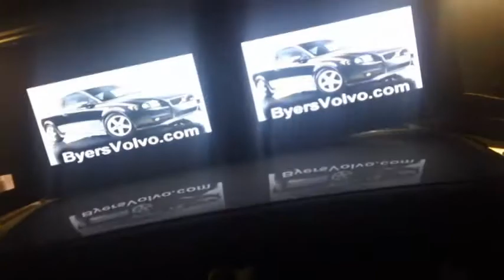Mobile Advertising TAXI CAB Rooftop Signs HD Digital FOR SALE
Rooftop Taxi Advertising Units FOR SALE
Patent(s) Pending --- Patent(s) Issued
$900,000 3 year evaluation START UP for under $150k